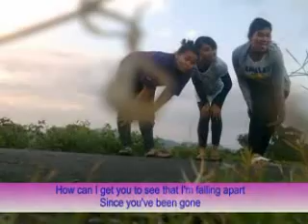Stevie B ~ When I Dream About You [Cover]